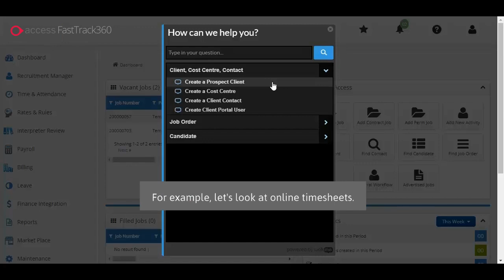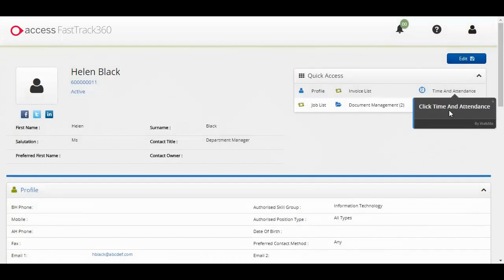Access FastTrack360 - ShowMeHow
Want to quickly learn how to add a new client or candidate? ShowMeHow, the productive learning tool included as standard, walks you through key processes step-by-step within your FastTrack360 recruitment software.

It’s built using smart technology that lets you complete live tasks so when you’re done learning, you’re done working. This on-task learning means less time training, and more time and cost savings on non-billable business activity.